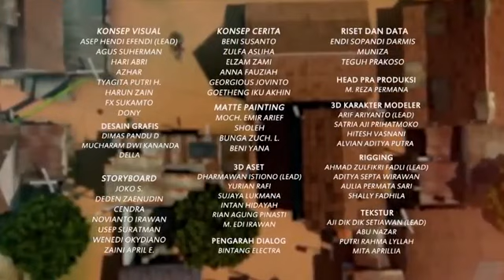adit sopo jarwo terbaru